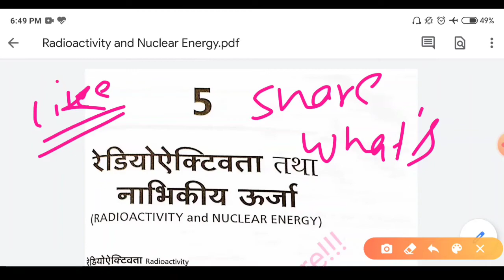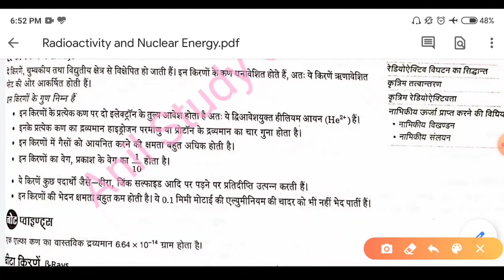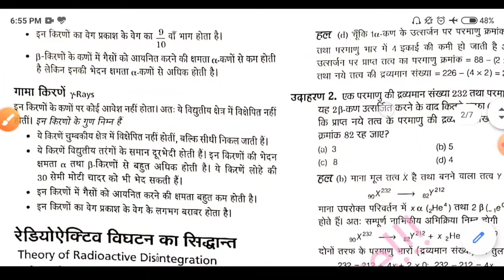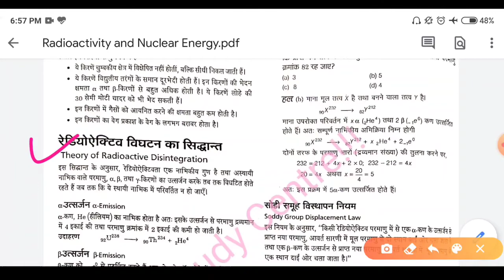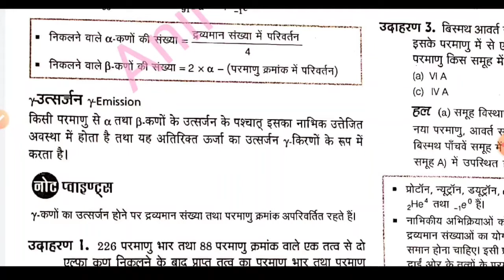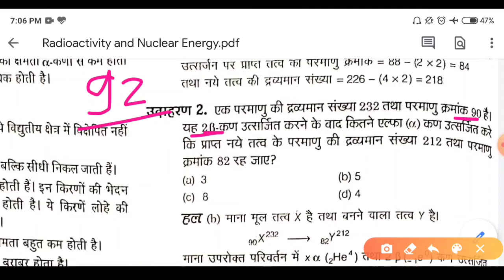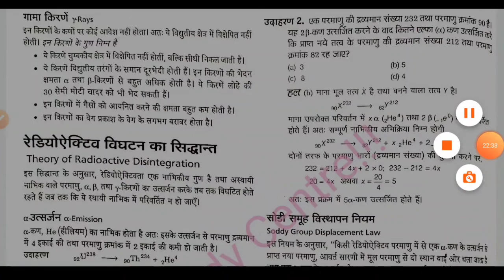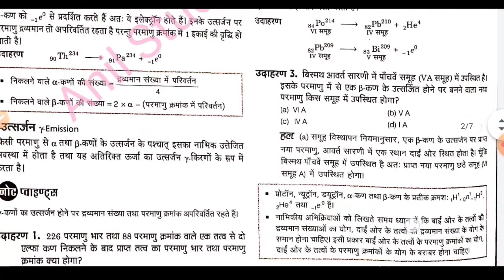UP Polytechnic Entrance Exam Chemistry 2020 | Radioactivity and Nuclear Energy | रेडियोएक्टिवता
in  this video we will talk about polytechnic entrance exam 2020. i told you chapter 4 Structure of Atom in Chemistry. This chapter is very important for polytechnic so watch this video till end.

                                 [ ANIL KUSHWAHA ]